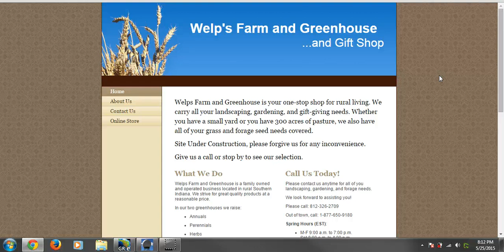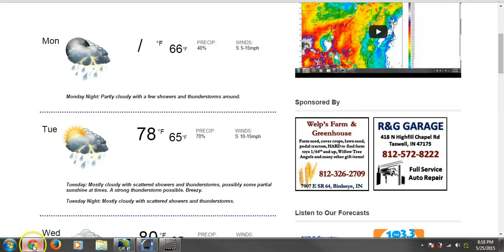5-25-2015 Stormy Weather Pattern Coming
An active weather pattern is shaping up once again. A few strong storms could be possible on Tuesday, but it doesn't look terribly bad at this point. Beyond that, muggy weather ensues with plenty of rain chances coming up.